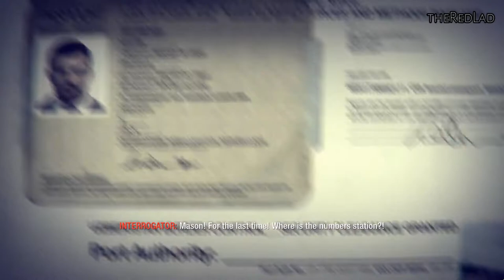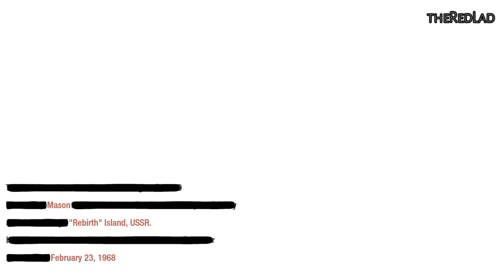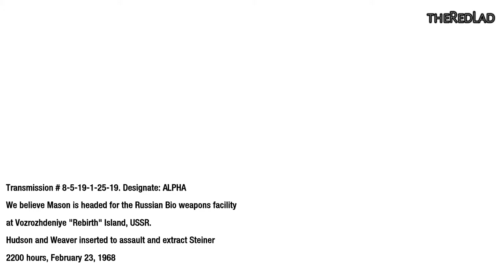Call of Duty-Black Ops : Rebirth [Mission 13] {Walkthrough/Gameplay}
Mission 13 : Rebirth
[No Commentary]